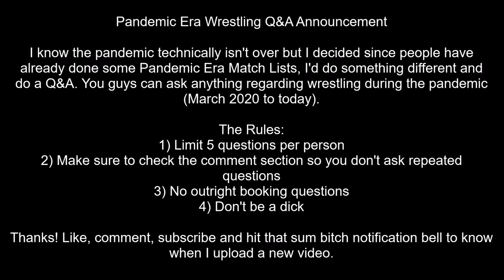Pandemic Era Wrestling Q&A Announcement